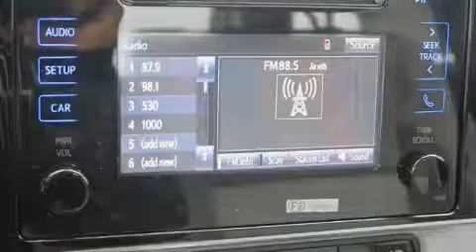2017 Toyota Corolla LE in Silver Spring, MD 20904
DARCARS Toyota Silver Spring
12210 Cherry Hill Rd.

Discerning drivers will appreciate the 2017 Toyota Corolla. This 4 door, 5 passenger sedan is waiting for you to take home! Smooth gearshifts are achieved thanks to the efficient 4 cylinder engine, and for added security, dynamic Stability Control supplements the drivetrain. Toyota prioritized practicality, efficiency, and style by including: a tachometer, air conditioning, fully automatic headlights, heated door mirrors, lane departure warning, power windows, and 1-touch window functionality. Toyota ensures the safety and security of its passengers with equipment such as: head curtain airbags, front SIDE impact airbags, traction control, brake assist, a panic alarm, and ABS brakes. Adaptive cruise control maintains a pre set distance behind the car ahead of you, simplifying highway driving and enhancing safety. We'd also be happy to help you arrange financing for your vehicle. Come on in and take a test drive!